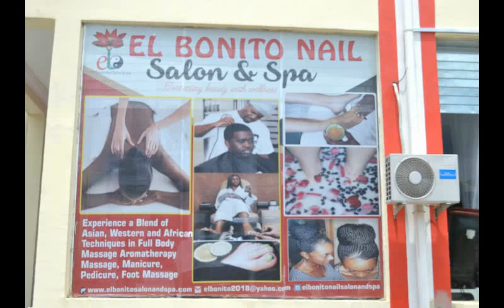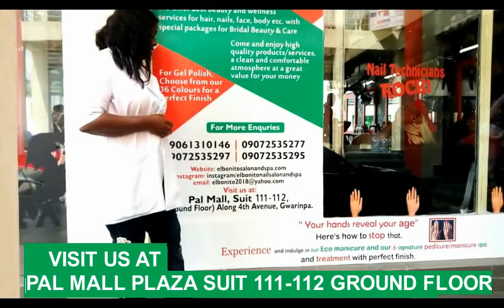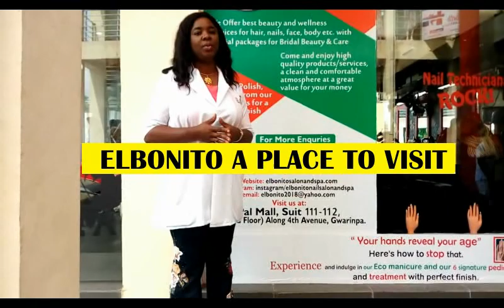EL Bonito Nail Salon and Spa